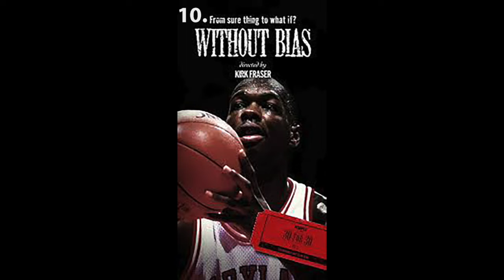10 Must Watch Sports Documentaries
With The Last Dance premiering tonight, what are 10 other must watch documentaries to watch before and after the Last Dance.